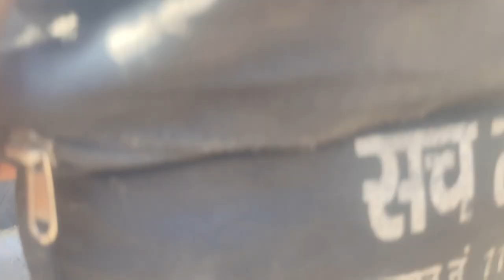बिना साइड बॉक्स के मोटरसाइकिल में गैस टैंक कौनसी जगह पर और केसे लगाए ||बाइक गैस किट फिटिंग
1 milioun view 6 month ago

मोटरसाइकिल LPG गैस किट की स्कोरिंग केसे सेट करे || Motercycle Gas Kit Ki slow Kese Set Kare

Hello दोस्तों,
हमारे चैनल पर आपका स्वागत हैं l इस चैनल पर हम वीडियो एडिटिंग, Logo Designing, Thumbnail Making, तथा Technology related video हमेशा Upload करते रहते हैं जिसके द्वारा आप आपने एडिटिंग skills को और ज्यादा improve कर सकते हैं इसके साथ साथ इस चैनल पर upload होने वाली हर वीडियो आपको Youtube Carrier में ओर आपके जीवन मे बहुत Help करेंगीl

धन्यवाद!
 »Channel Owner«
:- Satish kumar

Head Mic
Wireless Mic
Green Screen
Mobile Phone
Ahuja MTP 20 Mic